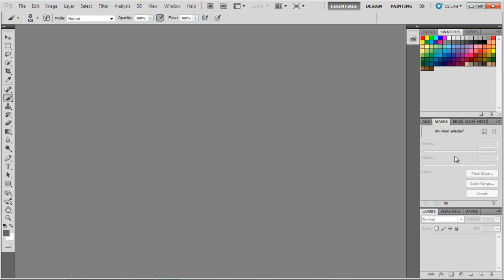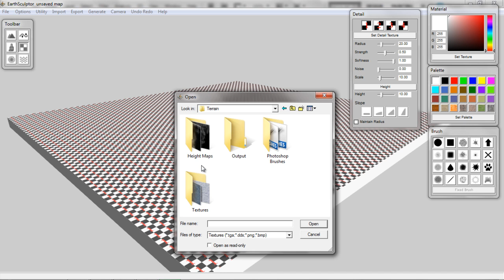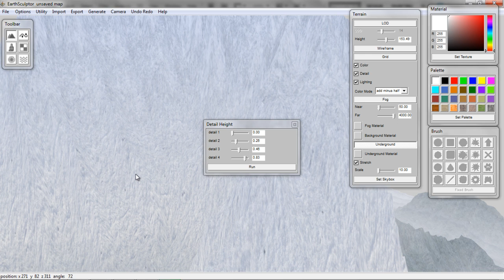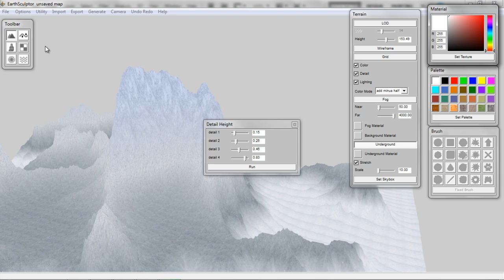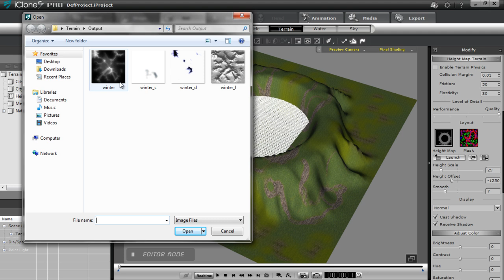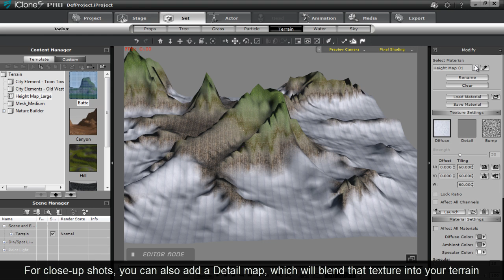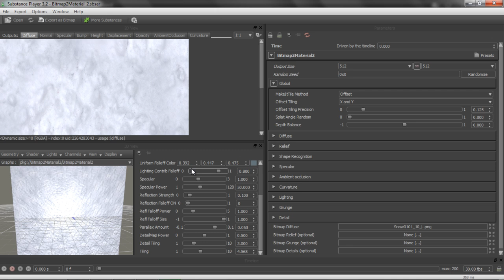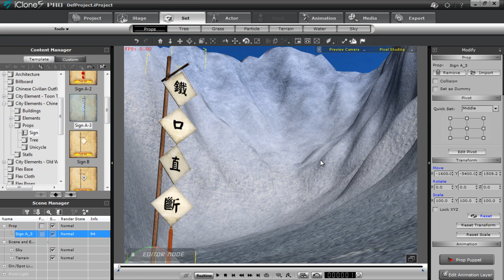iClone 5 Tutorial - Creating a Height Map Terrain for iClone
The ability to modify your height maps in iClone 5.5 gives you a lot more freedom to create great-looking detailed terrains.  In this tutorial, you'll learn how you can use EarthSculptor to create custom height and mask maps to produce a custom height map terrain in iClone.  You'll also learn how to create seamless textures to give your terrain that polished touch.